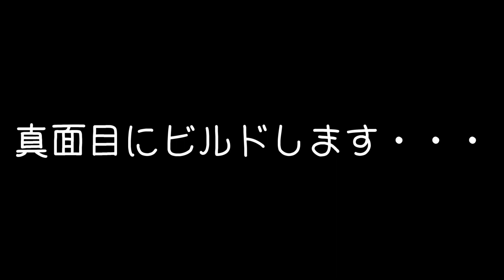【ドラゴンクエストビルダーズ2】生命育む磯づくり#21【ゆっくり実況】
ドラゴンクエストビルダーズ2で、ピカピカ島のかいたく島を緑地化していきます！
いっその事、いそいそと磯をつくりまし(ry
なんでもありませんゴメンナサイ。

こちらの動画内のピカピカ島を公開設定しております。
ID　⇒　2dPQ37nPuaw
まだまだ未完成部分も多いですが、ご来訪、心よりお待ちしております！

0:00 オープニング
0:41 今回の目標
3:04 『ミトさんの大聖堂』手直し
5:47 『生命育む磯』ビルドの様子
8:16 『生命育む磯』紹介
10:30 建築の設計図＆使用した建材

■【ドラゴンクエストビルダーズ2】コンパクトなウッドデッキ付きの家づくり

一部BGMはこちらよりお借りしました